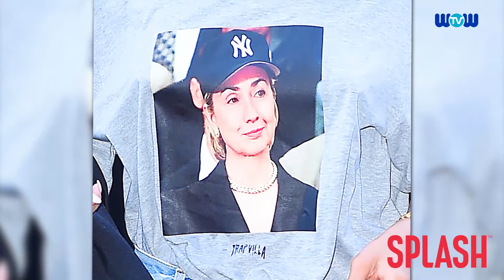Rihanna Sports Support For Hillary With New Style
Rihanna shows off her support for Hillary Clinton with a new style, even though she can't vote.